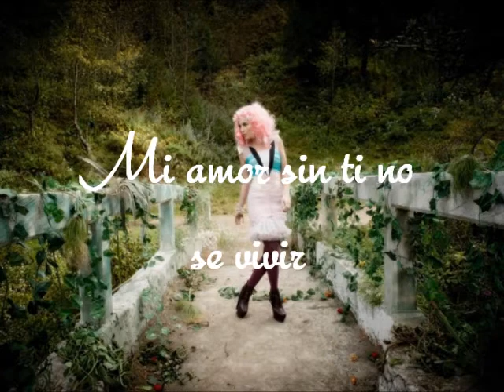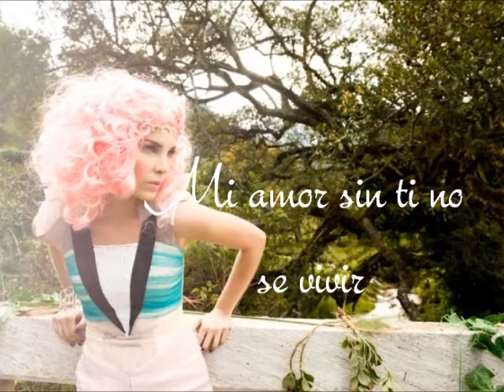BELINDA - Amor Trangenico (Lyrics/Letra)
This is a lyric video I made for fun. Hope you enjoy! :)